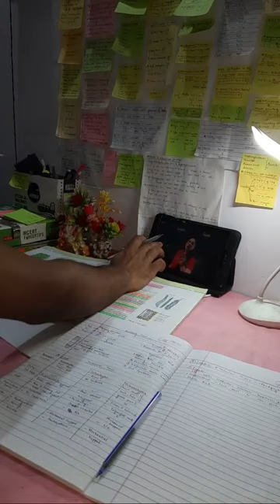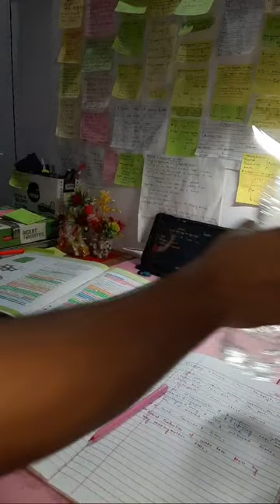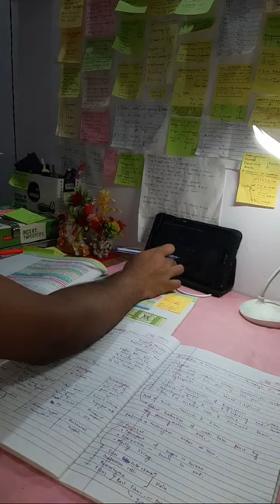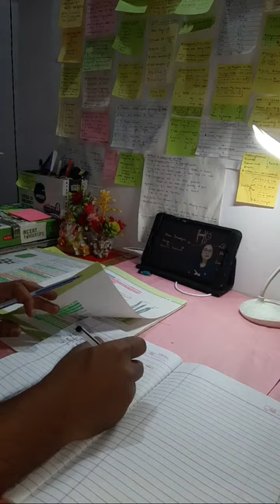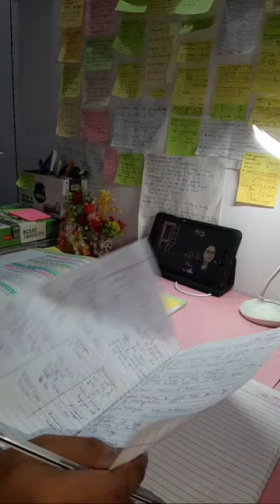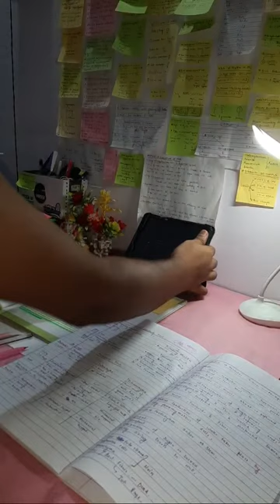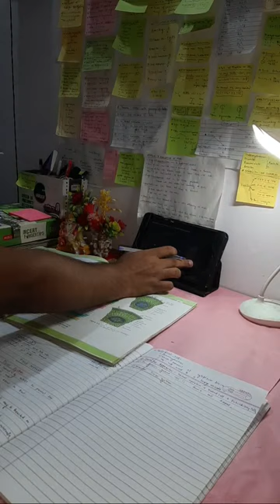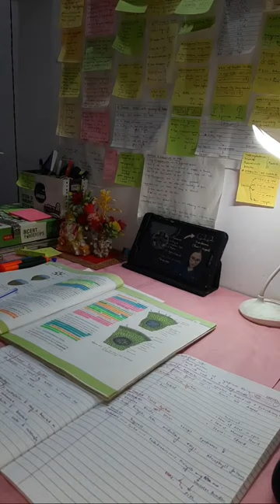"LateNightStudy 🌙 StudyWithMe ProductivityBoost PomodoroMethod" || CHECK DESCRIPTION FOR TIMINGS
"Join me for a productive late-night study session using the Pomodoro Technique! 🌙✨ We'll be diving into focused work intervals interspersed with short breaks, maximizing our efficiency and maintaining our concentration. Whether you're prepping for exams, tackling assignments, or working on personal projects, this live stream is the perfect companion to keep you motivated and on track. Let's create a supportive community of learners as we strive for academic excellence together! Grab your textbooks, set up your study space, and let's crush those study goals! 📚💪 LateNightStudy StudyWithMe PomodoroTechnique ProductivityBoost StudyMotivation StudentLife ExamPrep AssignmentMode FocusedWork LateNightGrind"

TIME TABLE :
If you prefer longer study intervals with shorter breaks, you can use the ratio of 50 minutes of focused study followed by a 10-minute break. Here's how your timetable might look from 10:00 PM to 2:00 AM:

- 10:00 PM - 10:50 PM: Study Session 1
- 10:50 PM - 11:00 PM: Short Break
- 11:00 PM - 11:50 PM: Study Session 2
- 11:50 PM - 12:00 AM: Short Break (Midnight Break)
- 12:00 AM - 12:50 AM: Study Session 3
- 12:50 AM - 1:00 AM: Short Break
- 1:00 AM - 1:50 AM: Study Session 4
- 1:50 AM - 2:00 AM: Final Break and Wrap-Up

This schedule includes four study sessions of 50 minutes each, with a 10-minute break between each session. Adjust the timing as needed to suit your preferences and workload!